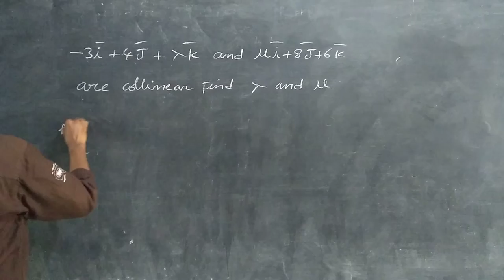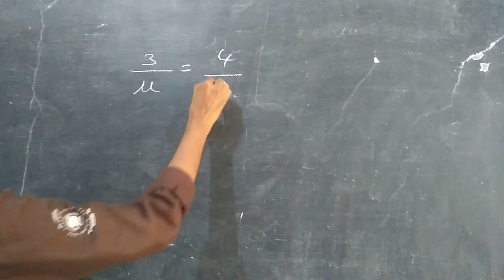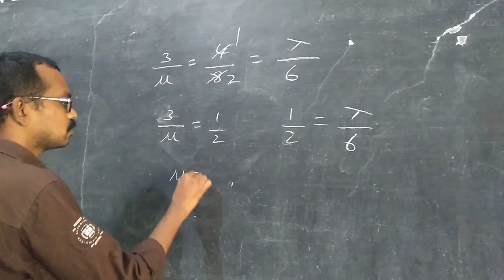Inter first year 1A maths